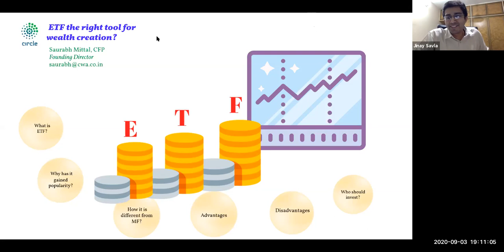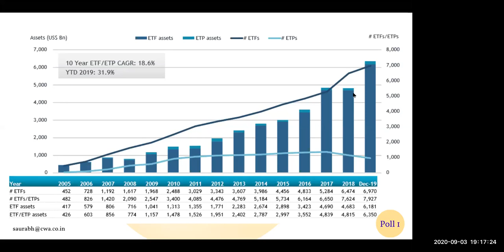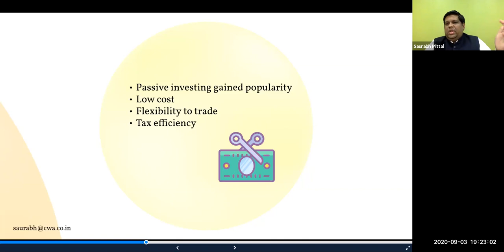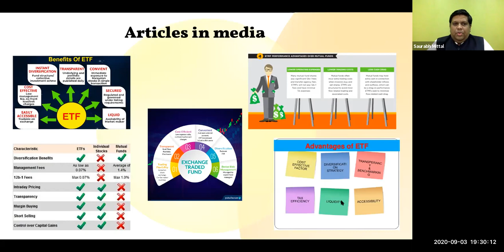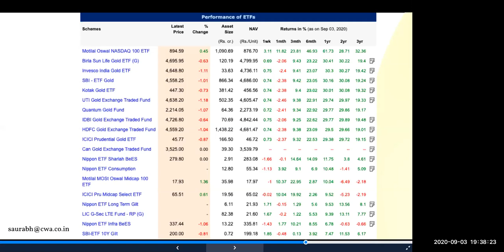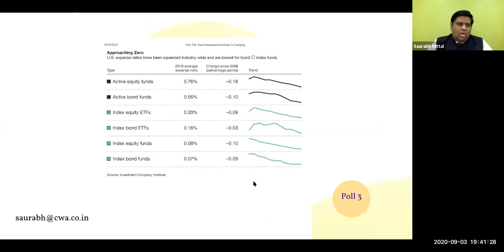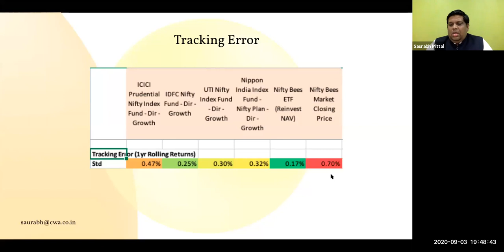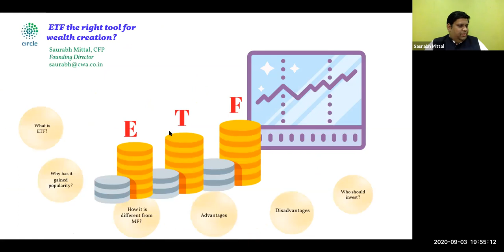What is ETF? Am I missing an opportunity.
This is a webinar on the topic whether an ETF has an added benefit for investment. The outline of the webinar -
ETF is a security that tracks the value of an index,commodities or basket of an assets in the same way as a mutual fund does, except it trades like a stock on stock exchange.

Exchange
Traded
Fund

Why have ETF become more popular?
Advantages of ETF
Much lesser cash positions
Lower churn / turnover
Hedging tool

Disadvantages of ETF
Brokerage
No SIP
Compulsory dividend option

Who should invest?
Large institutional investors
Holding investments for very long periods 20 - 30 years
Opportunity to invest at NAV
Hedging for active trading

Other webinars can be found on youtube

Join Saurabh Mittal in his webinars - Please write interested in the comment box to get the details.